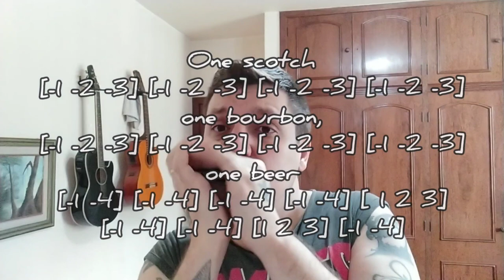One Scotch, One Bourbon, One Beer - Sonny Terry & Brownie Mcghee (Harmonica Tab /Tablatura de Gaita)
One Scotch, One Bourbon, One Beer - Clássico do Blues. Composição de John Lee Hooker e interpretada por muitos artistas como Sonny Terry e Brownie Mcghee.
Gaita em Ré bemol (Db) na segunda posição.

One Scotch, One Bourbon, One Beer - Blues Classic. Written by John Lee Hooker and performed by many blues artists such as Sonny Terry & Brownie Mcghee.
D flat (Db) Harmonica on second position.